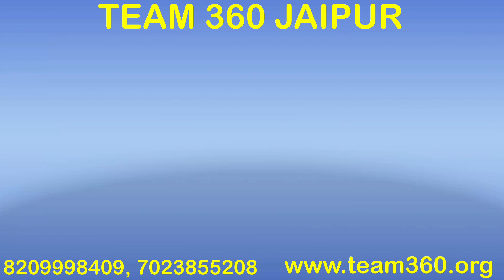Franchise experience for dmit midbrain activation workshop up & bihar...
.Covered Topics :-
1.How to Earn Money through Midbrain Activation and DMIT Franchise
2. What is dmit test and midbrain activation
3. What is esp, photographic memory, qsr
4. What is dynamic memory workshop
5. How to join Team 360

dmit
midbrain
dmit software
dmit franchise
midbrain activation
midbrain activation franchise
dmit delhi
dmit mumbai
dmit banglore
dmit pune
dmit kolkata
dmit gujarat
mid brain activation techniques
mid brain activation training
business opportunities
memory enhancement techniques
memory power kaise badhaen
career kaise choose kare
dmit in english
midbrain activation in english
puri book kaise yaad karen

360 Degree Change Transformation Pvt. Ltd.

Office  Address:
360 DEGREE CHANGE TRANSFORMATION PVT. LTD.
F–14, Brandaban Complex, 1st Floor,
Near National Handloom, Central Spine, Vidyadhar Nagar, JAIPUR, Rajasthan (302039)